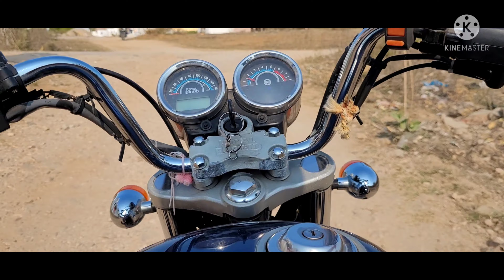हमारे साथ ऐसा नहीं होना चाहिए था😡| दिख गया भूत 😨